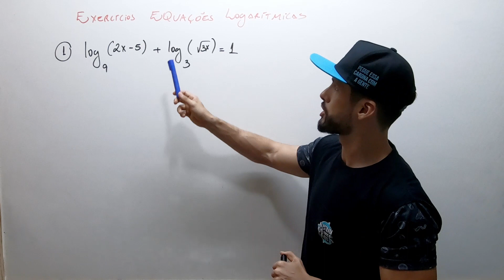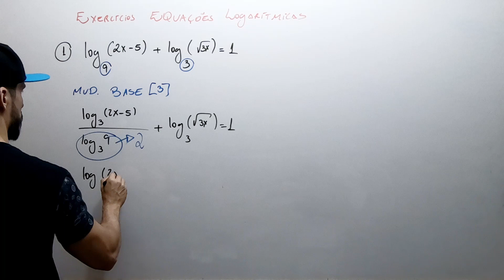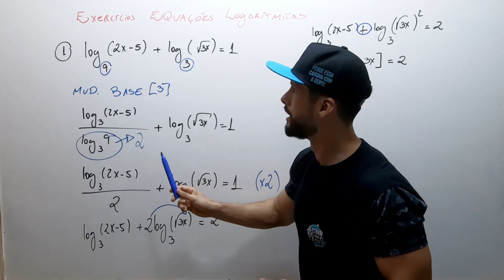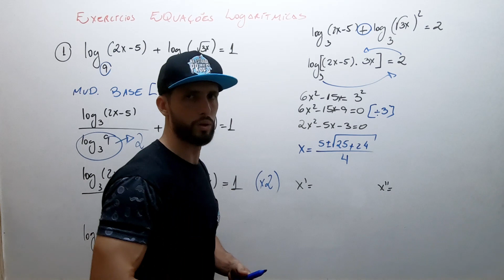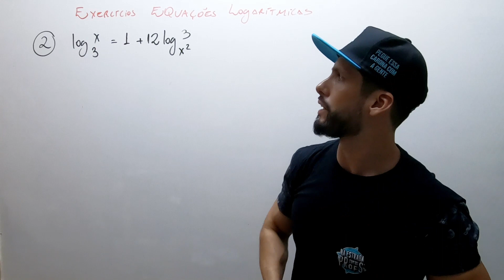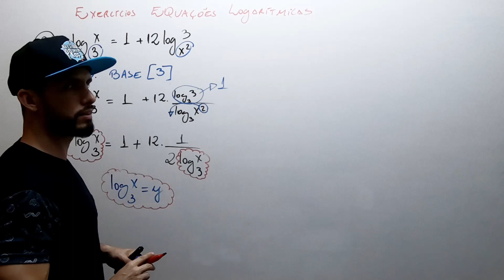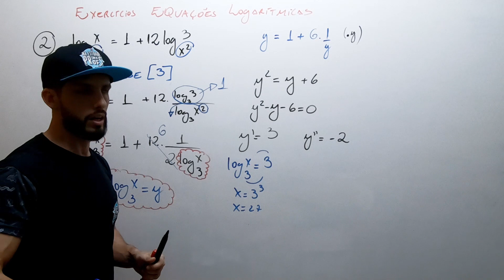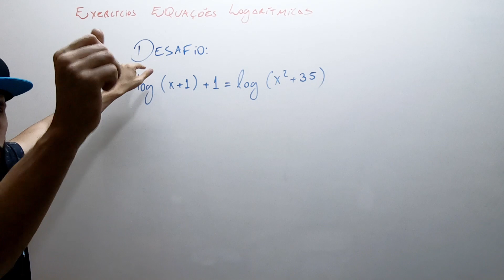REVISÃO LOG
Matemática precisa de muito treino, então que tal praticar alguns exercícios sobre equações logarítmicas. Vamos juntos treinar um pouco de log que é um assunto muito cobrado em todos os vestibulares e Enem. Bora estudar matemática!!!